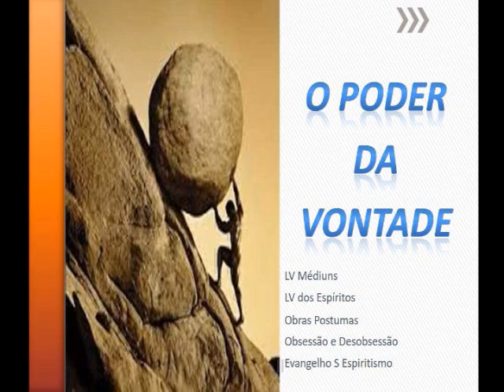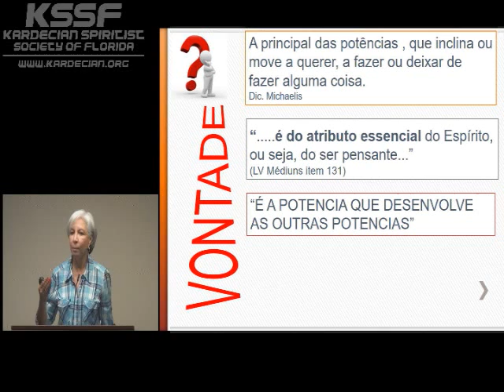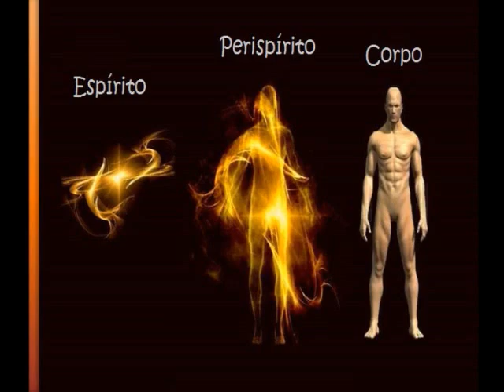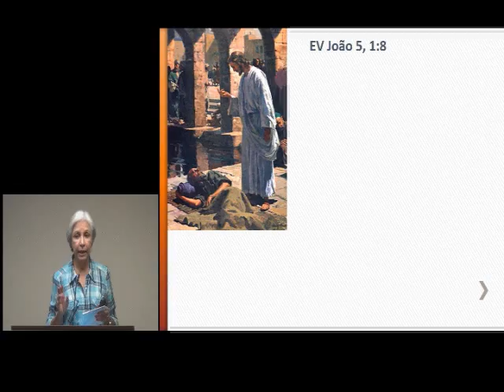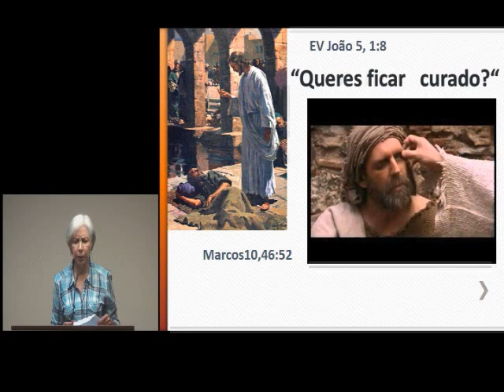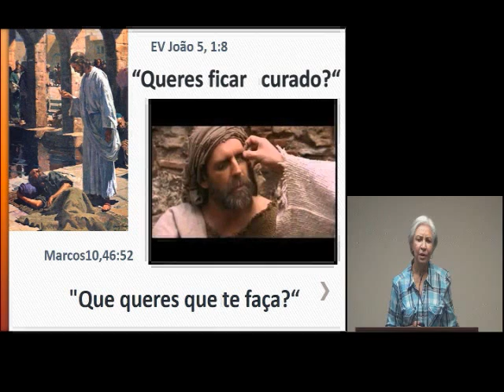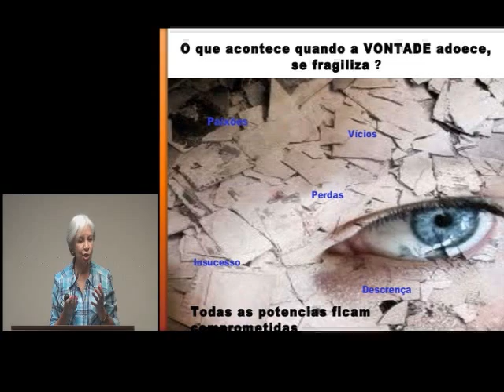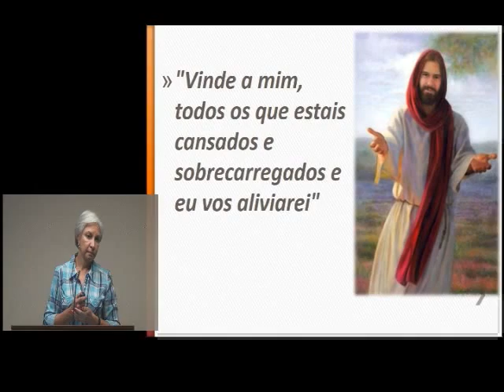KSSF - Palestra - O Poder da Vontade - Jara Cunha - Fevereiro 2017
Data: 26 de Fevereiro de 2017
Categoria: Espirita
Facebook: KSSF Kardecian Spiritist Society of Florida